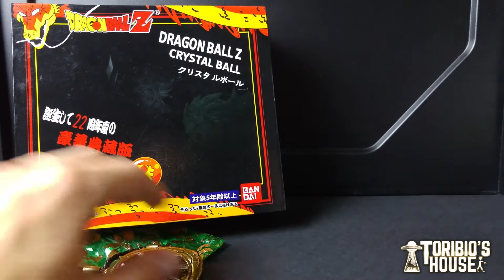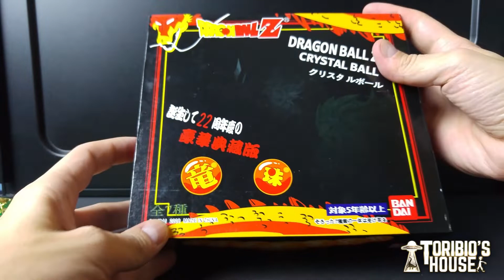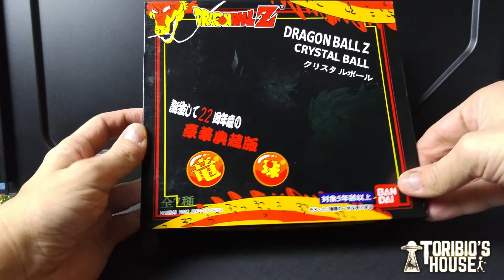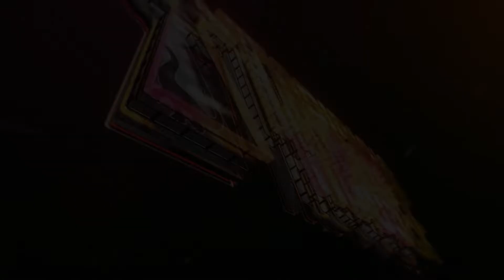COSILLAS DEL BARATILLO, EL OJO DE AGAMOTTO Y LAS BOLAS DRAGÓN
HOY OS ENSEÑO UN PAR DE RÉPLICAS QUE HE PILLADO EN EL BARATILLO ALIEXPRESS, SON EL TALISMÁN CON EL OJO DE AGAMOTTO DE DR. STRANGE Y LAS SIETE BOLAS DRAGÓN DE DRAGONBALL, ¿MERECEN LA PENA?.

TODAY, I SHOW YOU A COUPLE OF ALIEXPRESS REPLICAS THE AGAMOTTO EYE  MEDALLION AND THE DRAGON BALLS FROM DRAGONBALL, ARE THEY WORTH IT?